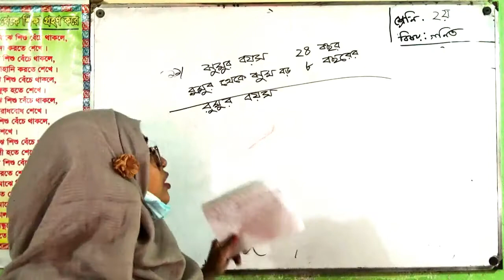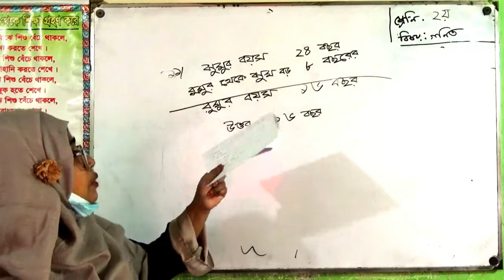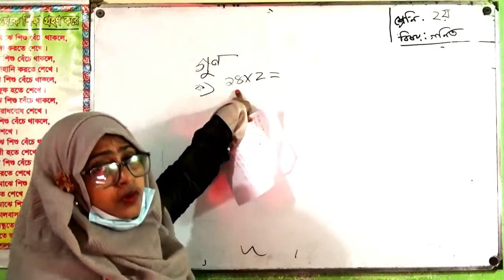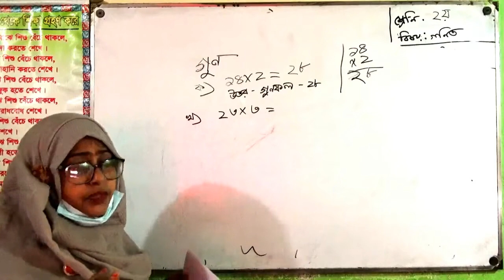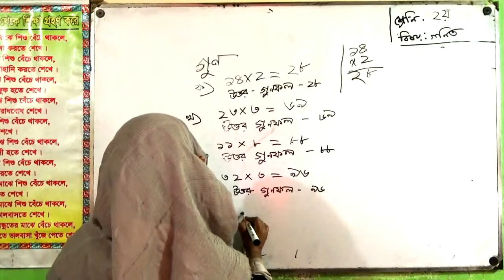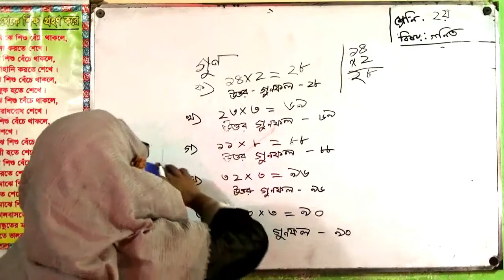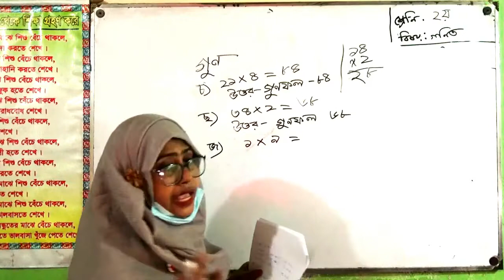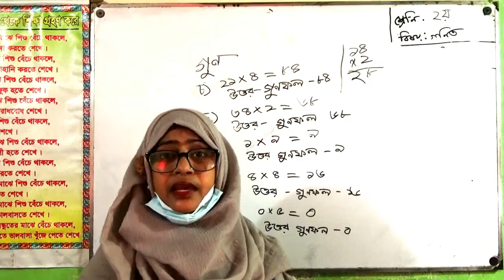Online Class | Class for Two | Math | NHCPS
Class: Two
Subject: Math, Topic: Page: 33,61
Teacher: Farzana Afrin, Assistant Teacher,
New Holy Child Public School.